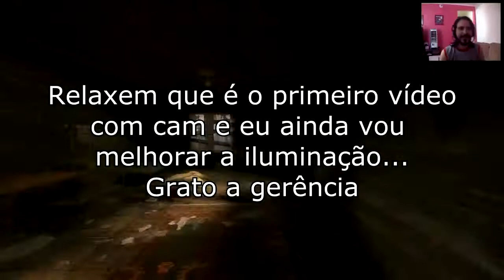Surprise Modafoca - Left 4 Dead 2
CURTIU? QUER DAR UMA FORÇA? LIKE+FAV QUE É NÓIS!
Não se esqueça de avaliar o vídeo, deixe seu comentário no vídeo com sua opinião, sugestões e etc...O feedback de vocês é muito importante e eu estou sempre lendo e respondendo!